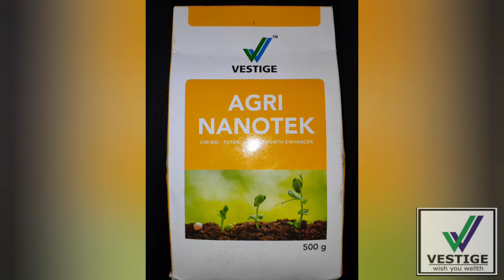Complete Information on Vestige AGRI NANOTEK | वेस्टीज अग्री नानोटेक | Hindi | Vestige Talks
quiries solved in this video:-
what are the uses of vestige agri nanotek
dosage for vestige AGRI NANOTEK
benefits of vestige AGRI NANOTEK

vestige talks
vetige india
vestige agri
vestige agri nanotek
vestige hindi
vestige products